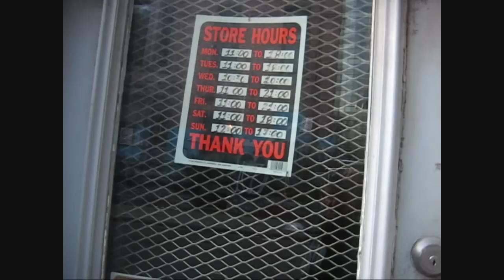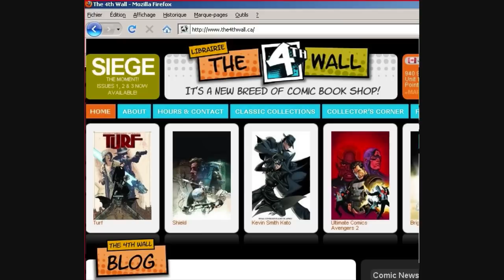IMPÉRATIF FRANÇAIS - La langue de la bande dessinée au centre-ville de Montréal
Les librairies de bande dessinée au centre-ville de Montréal  n'utilisent pas la langue de Molière.

Si vous avez à cœur la langue de Molière, pouvez-vous faire circuler dans votre milieu!
Merci à lavance!

CENTRE-VILLE DE MONTREAL

Une anglicisation fulgurante en photos et vidéos.

Déjà un millier de dérogations à la Charte de la langue française!

Et ce ne sont ni des rumeurs, ni des ouï-dire, ni des peurs mal-fondées, ni des épouvantails à moineaux, ni des conclusions théoriques basées sur des rapports de statistiques tronquées produits par lO.Q.L.F; Ce nest quun constat sur le terrain.
Et comme Paul Watzlawick, philosophe et grand psychanalyste, dit bien dans sa formule: « La déliquescence des cultures précède la disparition des sociétés ».
« Quand nous défendons le français chez nous, ce sont toutes les langues du monde que nous défendons contre lhégémonie dune seule. »  Pierre Bourgault

Allez visiter le site web dImpératif Français pour voir en totalité le millier dinfractions à la loi 101 au centre-ville de Montréal :

Pour un bref aperçu (si vous manquez de temps), allez visiter ce lien:

Gilles Thompson

Mots clés: "Langue française" "Loi 101" "jean charest" "christine st-pierre" "Nation québécoise" "Pierre Falardeau" "Politique québécoise" Séparatiste
bilinguisme Charles Castonguay Christine St-Pierre Conseil supérieur de la langue française Cour suprême crise écoles anglaises France Boucher Jean Charest Jeux olympiques Vancouver loi 101 104 OQLF Parti québécois Pauline Marois politique canadienne municipale québécoise protection du français french langage the gazette anglo montreal trooper bill english canadian roc nation politic